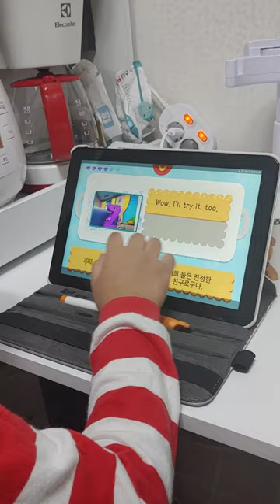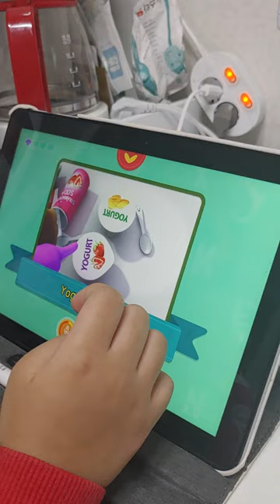Reading in the morning...(2)